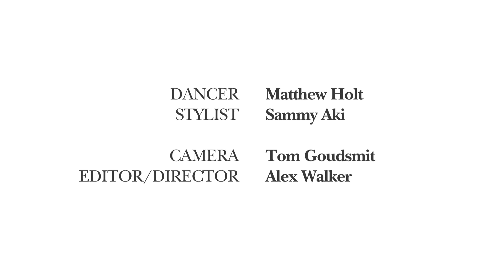Mindtrick Promo | Alice Made This - Fashion Film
Dancer: Matthew 'Mindtrick' Holt
Stylist: Sammy Aki
Camera: Tom Goudsmit
Editor/Director: Alex Walker